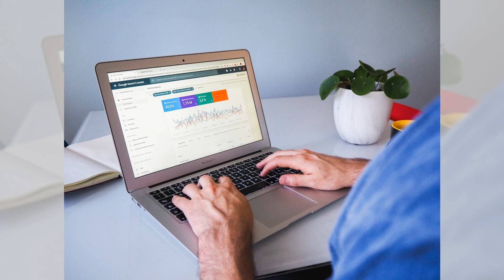留学生的公共演讲与表达能力培养；美国留学的学生创作与艺术参与；留学生的数据分析与研究方法学习：留学美国20240326